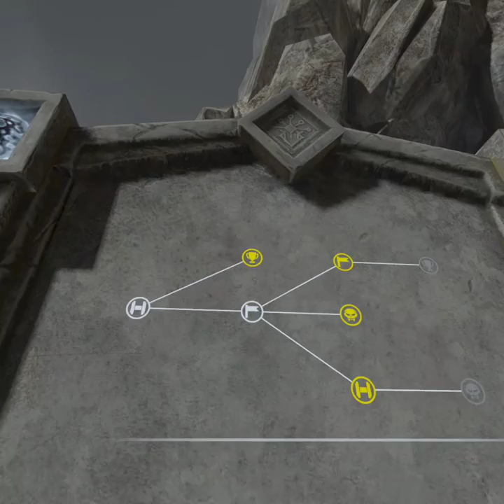Trying Out: Battle Talent VR Part 2 *There Can Be Only One*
In my first Trying Out Battle Talent VR video we did the level 1 area. Here we try out level 2 and the Sandbox mode. Different weapons, spells, and enemies make for a bloody good time. Once I figure out all the controls it will be even better!

In the next video I will try out the maze and give it a rating.